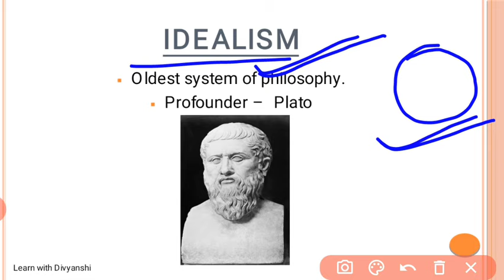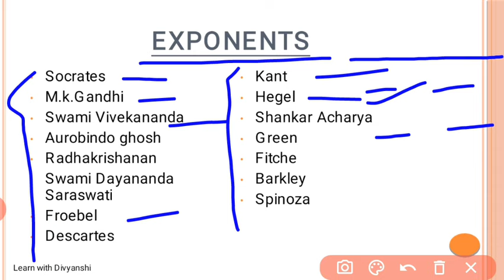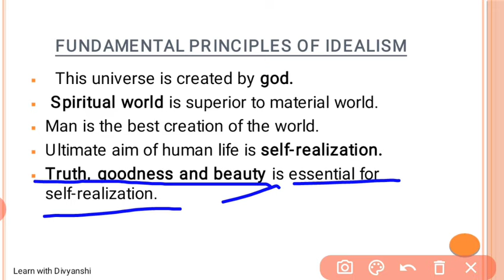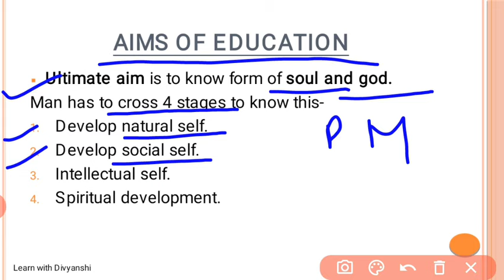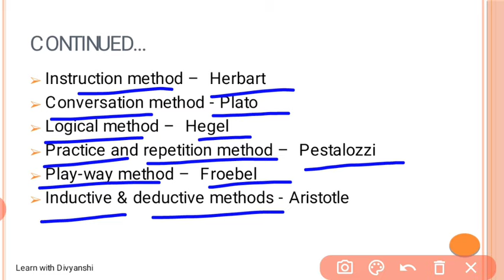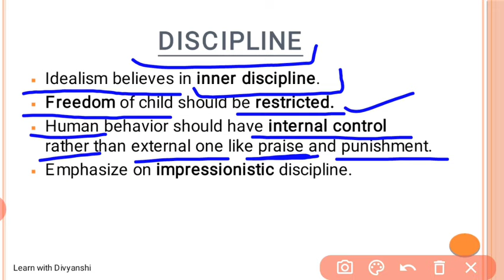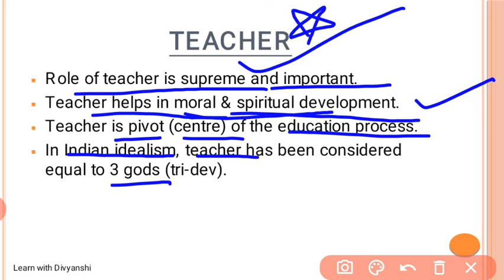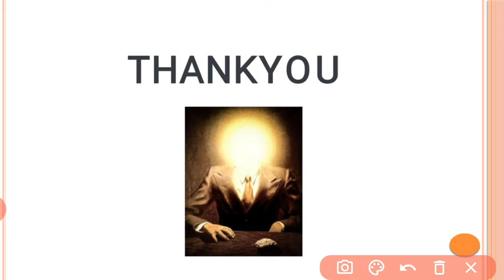Idealism-Schools of Philosophy|Philosophy of Education|For B.Ed/CTET/TETs/KVS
Contents of this lesson-
00:05 - Idealism Introduction
00:50 - Exponents of Idealism
01:21 - Fundamental principles of Idealism
03:44 - Aims of Education
05:23 - Curriculum of Education
06:10 - Methods of Teaching
07:04 - Discipline and Idealism
08:20 - Teacher and Idealism
09:32 - School and Idealism